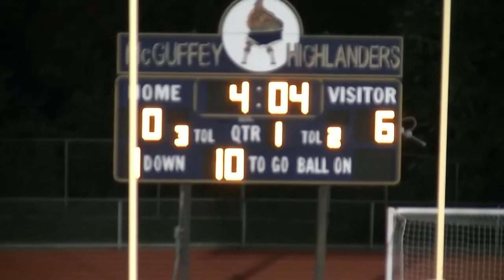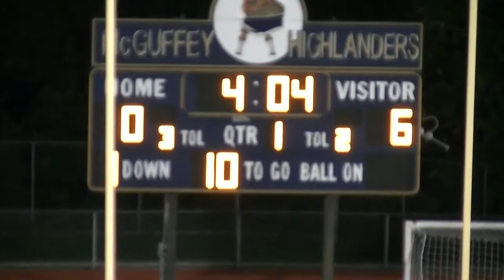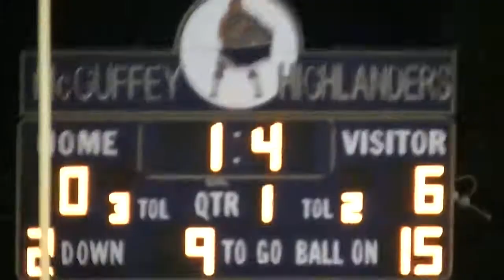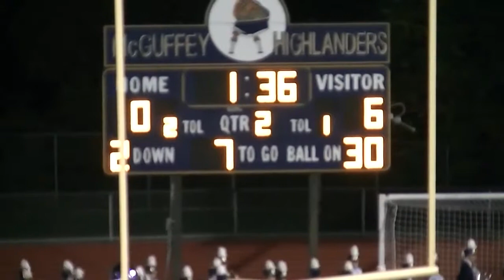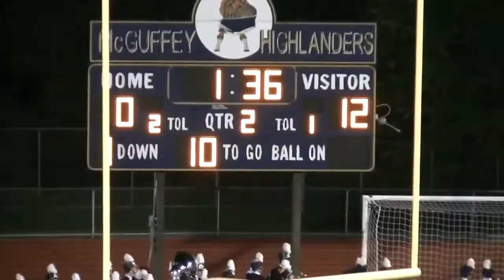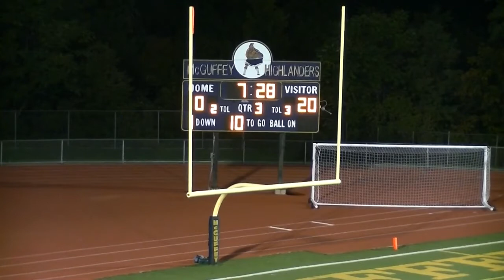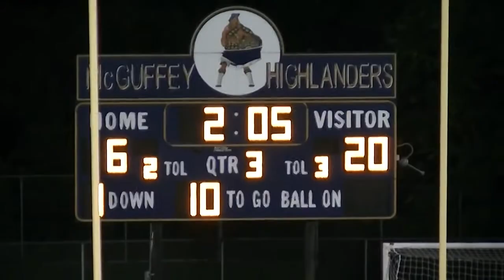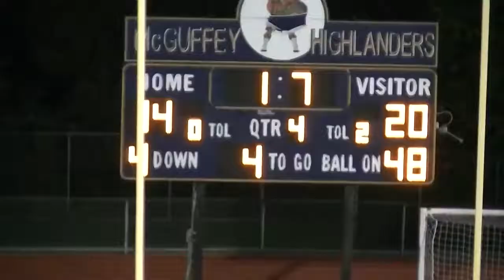South Park 20 vs McGuffey 14 2012